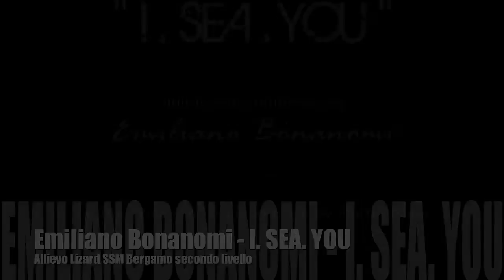Allievi di Nicola Fassi: Emiliano Bonanomi - I. SEA. YOU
Emiliano Bonanomi ex allievo della Lizard Bergamo esegue una sua composizione originale.